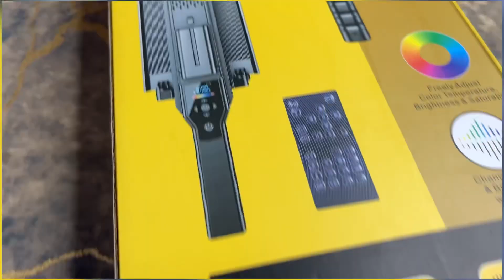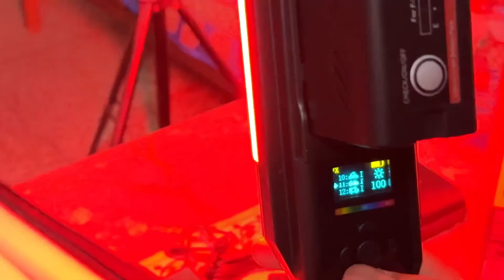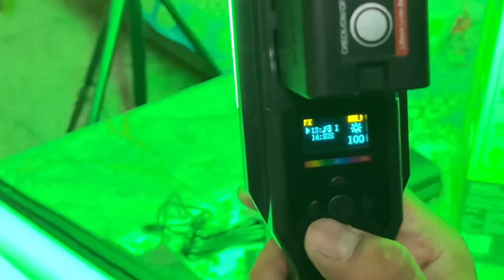Unboxing Portable Handheld RGB LED Light Wand with Barn Door (DSL-25W RGB) by Vivek gusain | Digitek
The premium-quality Portable Handheld RGB LED
Light Wand with Barn Door from Digitek, is the wholesome package. It has an attractive design and user-friendly control systems. It is well-built and will last. The Digitek Portable Handheld RGB LED Light Wand (DSL-25W RGB) is a good option for Youtube creators, live streams, makeup artists, and Vlogging, with touch controls, RGB lighting effects, and a wide range of light output options. This light wand alone provides a lot of worth, boasting a dual temperature control temperature range of 2700K-7500K Plus RGB, 3000LM (Luminance) 39 effects mode, and whatnot. The simple remote control buttons and seamless adjustment allow you to change the lighting with a click.

About brand -

Digitek is a one-stop shop for all your electronic appliances and tech accessories. We think, innovate and create high-quality products for a superior experience. Our vast range of products includes mobile accessories, camera accessories, headphones, earphones, Bluetooth speakers, speakers, corporate gifts, power banks, car chargers, USB cables, gimbal, tripod, led lights, flashlights, camera battery, amplifiers, karaoke mic, and gadgets. Our premium smartphone and camera accessories collection is perfect for amateurs and professionals.
Digitek's camera and smartphone accessories range are specially designed for influencers.